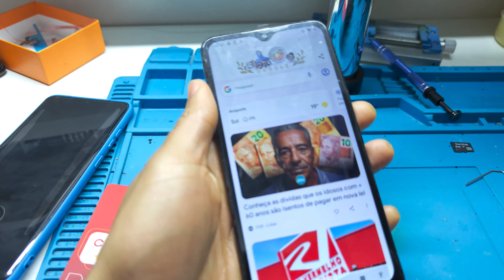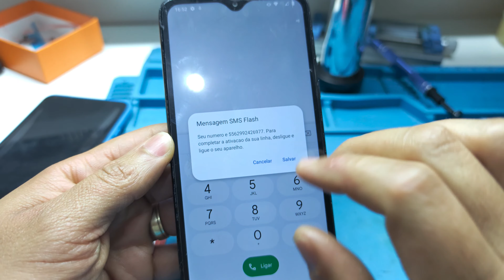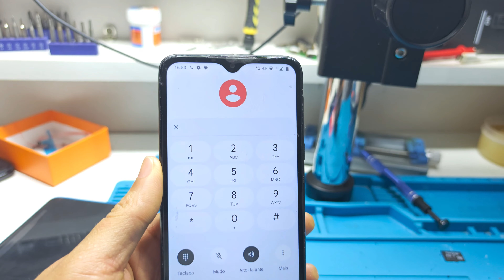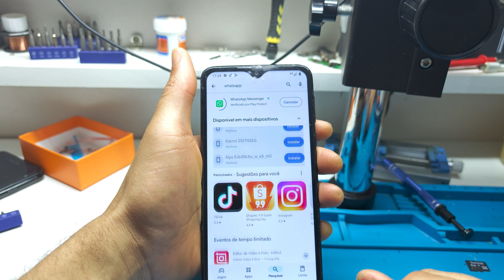COMO CADASTRAR CHIP CLARO RÁPIDO SEM TITAR FOTO NEM ENVIAR DOCUMENTOS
ACOMPANHE DE FORMA PRATICA COMO CADASTRAR CHIP RÁPIDO COM APENAS UMA LIGAÇÃO SEM PRECISAR ENVIAR FOTO DE DOCUMENTOS.

✅ DUVIDAS, COMPRA DE CAMERAS E ACESSORIOS ,LISTA COMPLETA DE CANAIS SERIES E    FILMES

✅ CAMERA GIRATÓRIA YOOSEE POR R$ 94,00 JA NO BRASIL

✅ CAMERA IP WIFI APP YI IOT CONECTA NO 5G R$ 95,00